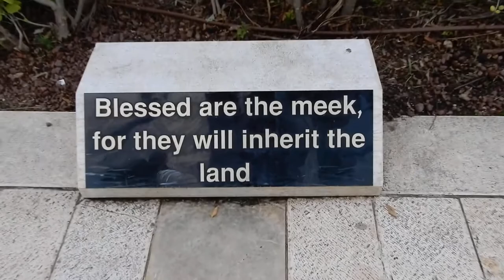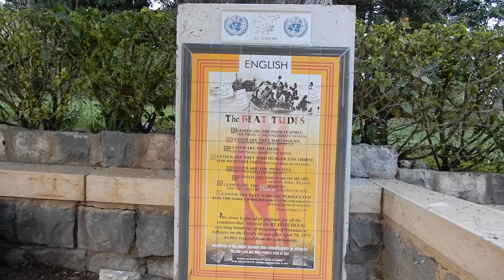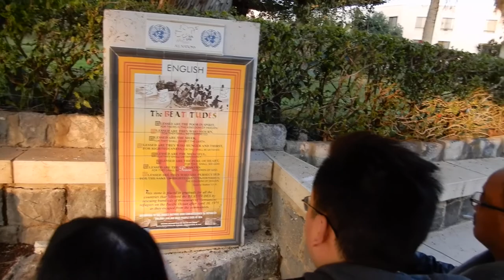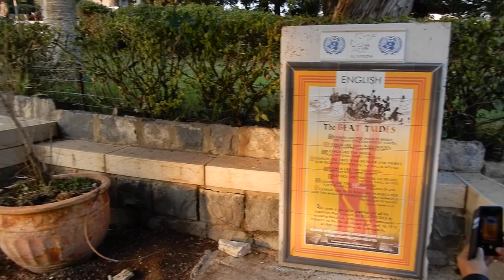NHÀ THỜ ĐỒI BÁT PHÚC, NHÀ CẦU NGUYỆN CÔNG GIÁO ROMA NỔI TIẾNG Ở ISRAEL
The Beatitudes in Israel, Dec. 2018
NHÀ THỜ BEATITUDES, NHÀ THỜ ĐỒI BÁT PHÚC, NHÀ CẦU NGUYỆN CÔNG GIÁO ROMA DÒNG PHANXICÔ Ở ISRAEL
Sermon on the Mount, Mount of Beatitudes, Israel

NXHYT/20192203/02